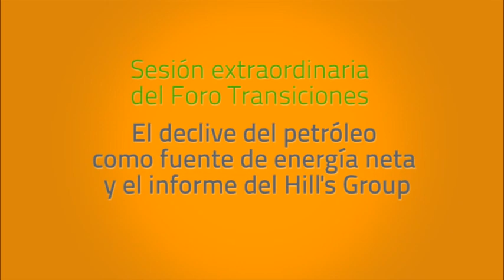El declive del petróleo como fuente de energía neta y el informe del Hill's Group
El declive del petróleo como fuente de energía neta y el informe del Hill's Group | 1 mar 2017

Se trata de una sesión extraordinaria del Foro Transiciones, que impulsan FUHEM y Conama, con el título: "El declive del petróleo como fuente de energía neta y el informe del Hill's Group".

Esta sesión tiene el objetivo de conseguir una visión amplia sobre la metodología, contenidos y repercusiones relativos al informe del Hill´s Group y su previsión sobre la rápida reducción de la energía neta que el sistema petrolero entrega a la sociedad, con un escenario crítico a corto plazo hacia 2030.

Participan en la presentación: Ángel Martínez González-Tablas (FUHEM) y Alicia Torrego (Conama).

Ponencia central: J. Riechmann y Antonio Turiel.

De con Licencia Atribución de Creative Commons (reutilización permitida)